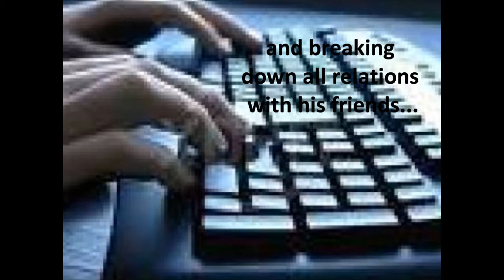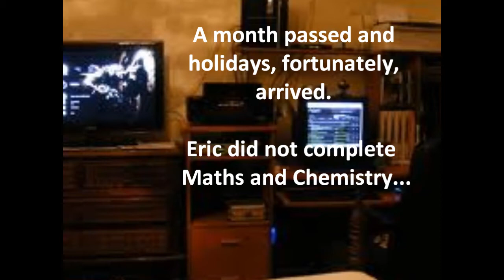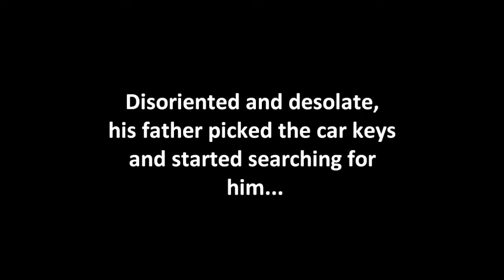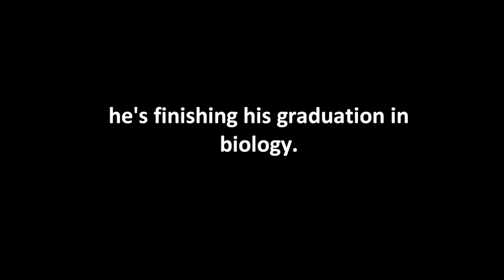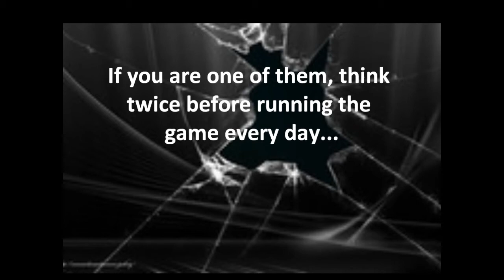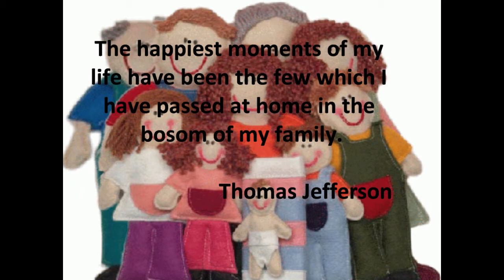Eric's sad story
Share below what were your feelings while watching this video.
Hope you have enjoyed this little story I created.
Also apologize for my bad English, just ignore some of those errors.